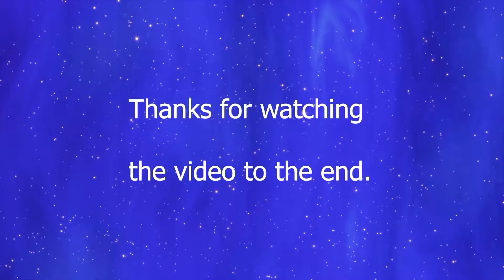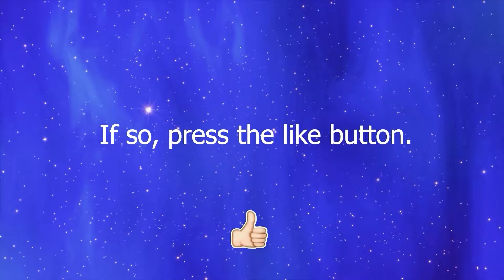Comical, funny and fails moments #121